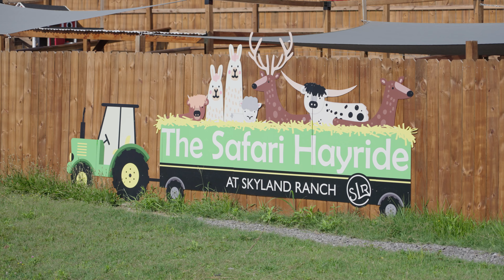SKYLAND Ranch - Experience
Visiting Skylad Ranch in Pigeon Forge.